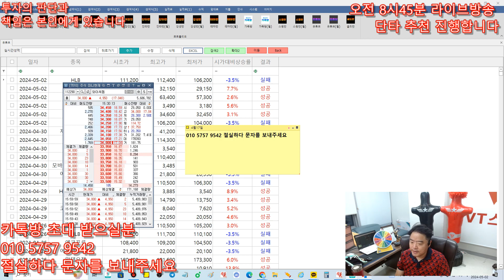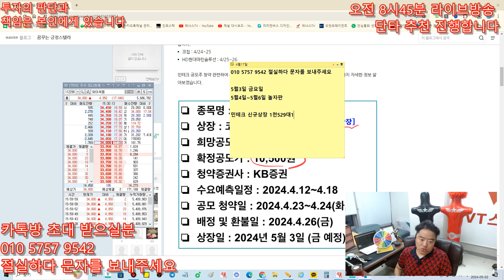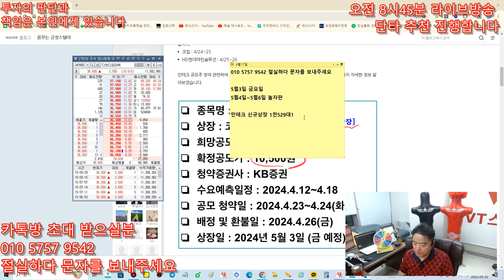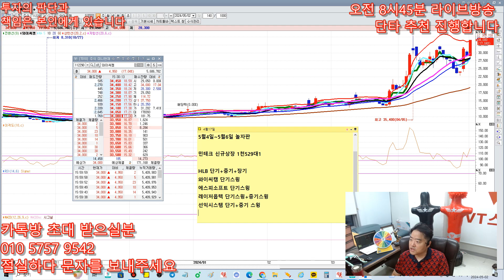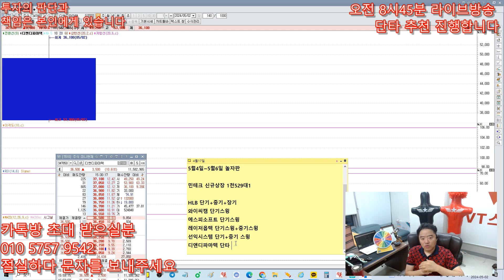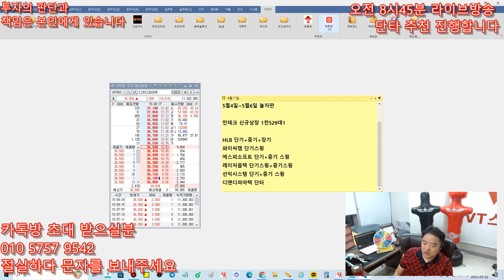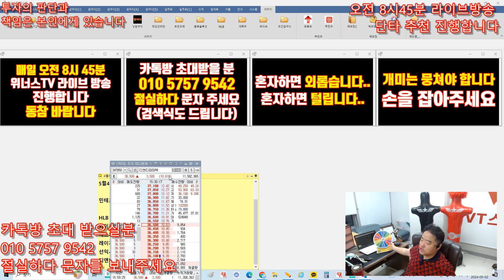5월3일 위너스TV 주식 추천주 - 신규상장주 또 나온다 반드시 확인 , 눌림자리만 알아도 99%승률로 수익나옵니다 , 유리기판 대장주 내일 또 급등 종목확인!!!